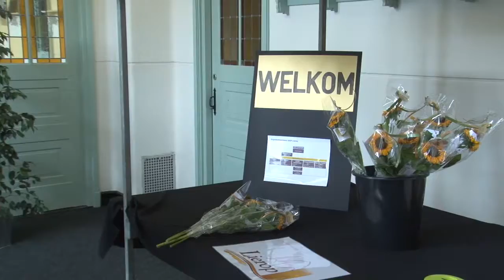Presentatie iDOP in Lierop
Op zondag 11 september werden de Lieropse IDOP-plannen toegelicht op een informatiemarkt in gemeenschapshuis De Vurherd.